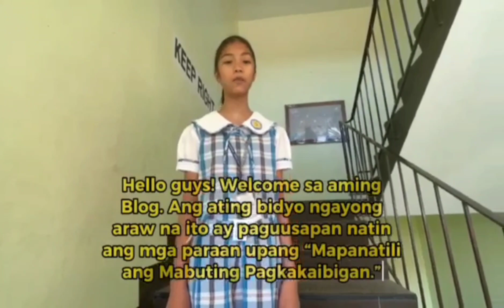EsPa6 Output 3 - Pagpapanatili ng Pagkakaibigan | 6 Matiyaga 22-23